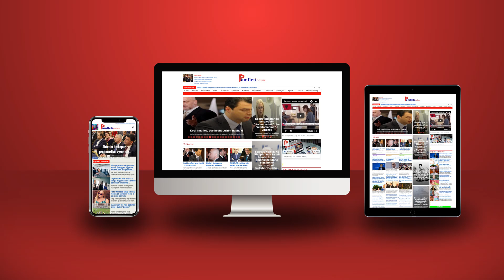Berisha, ‘tigri pa dhëmbë' që do 'hajë' Ramën